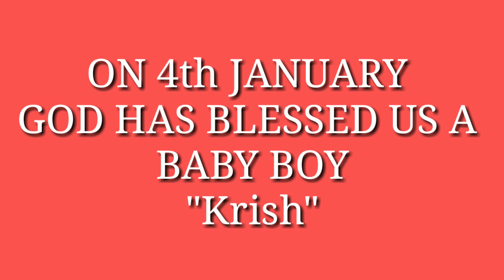MEET OUR BABY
Hello friends, hope you all are doing well.Today I'm going to introduce my second baby..You guys are waiting for this video.

Regards
Priyanka